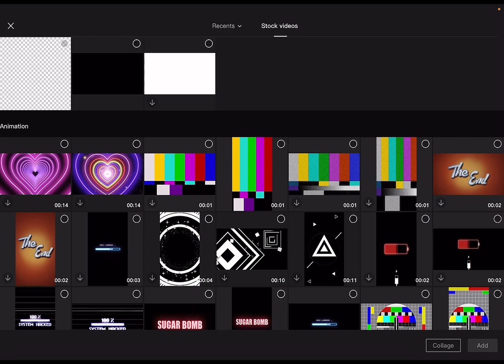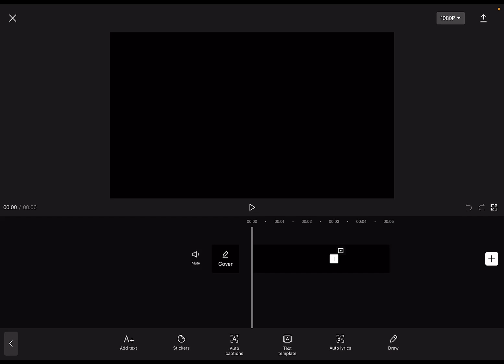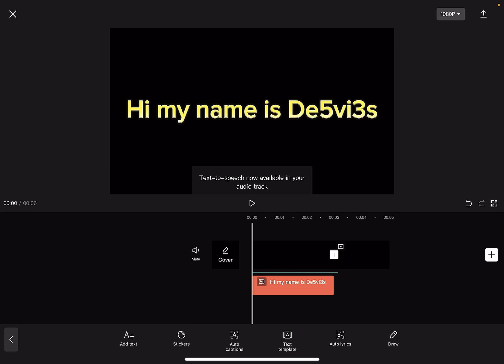(Tutorial) Ho￼w to use CapCut part 1